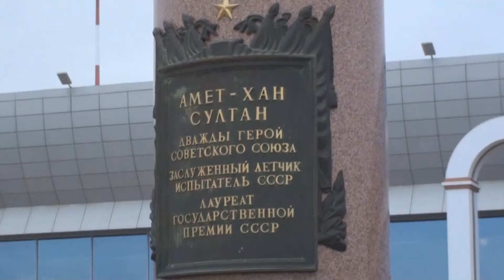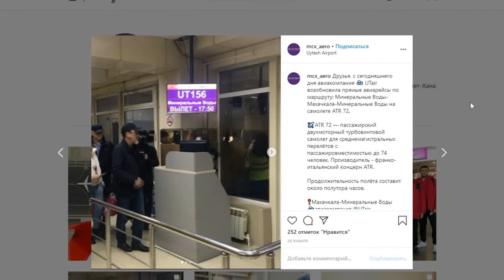Аэропорт Махачкалы Уйташ (Дагестан). Обзор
Международный аэропорт Махачкала (Уйташ) имени дважды Героя Советского Союза Амет-Хана Султана — международный аэропорт федерального значения[2] города Махачкалы, столицы Дагестана; основной аэропорт республики. В переводе с кум. Уйташ — Каменный дом.

Аэропорт расположен в 4,5 км от города Каспийска и в 16,2 км от ближайшего микрорайона Махачкалы.

Аэропорт Уйташ — первого класса, помимо гражданской авиации, используется авиацией ФСБ РФ и МВД РФ.

В аэропорту до декабря 2011 года базировалась авиакомпания «Авиалинии Дагестана». В настоящее время в аэропорту базируется авиакомпания РусЛайн, выполняющая рейсы по многим направлениям России и зарубежья.